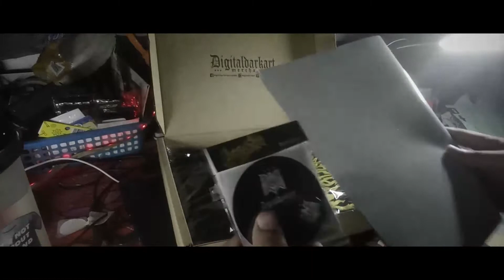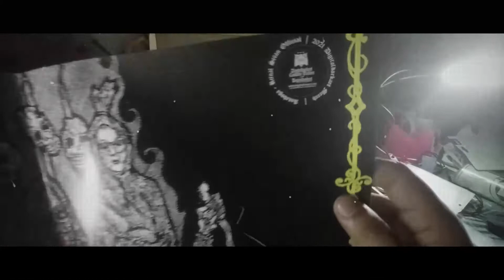Antaboga Boxset. Powered by Digitaldarkart Merch